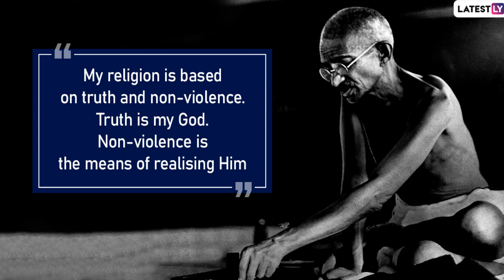Mahatma Gandhi Quotes on Non-Violence: Celebrate Gandhi Jayanti 2019 With These Memorable Sayings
Gandhi Jayanti is a national festival celebrated in India to mark the birth anniversary of Mohandas Karamchand Gandhi. Gandhiji, the father of the nation, was born October 2, 1869. His birth anniversary was adopted as the International Day of Non-Violence by the UN General Assembly on June 15, 2007. Here's a look at some of the unforgettable quotes by Mahatma Gandhi on non-violence.